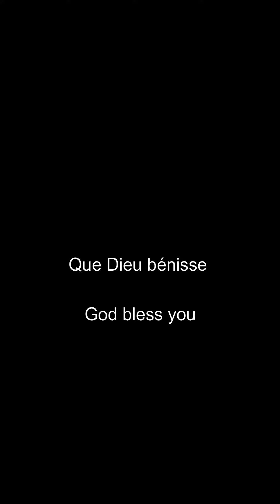Mack Bertrand - Dieu est mon aide "Psaumes 54:4"